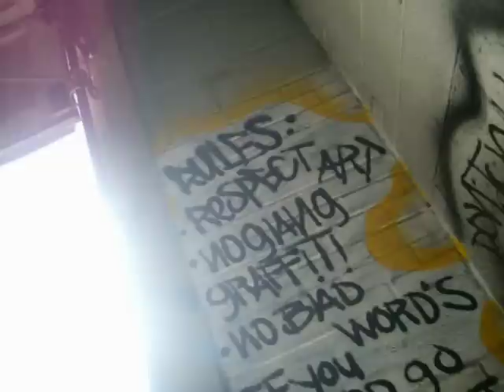speedwash graff greeley,co